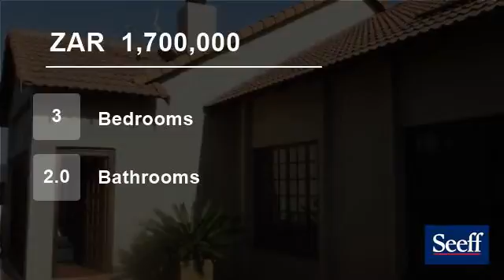3 Bedroom House For Sale in Aerorand, Middelburg - MP, South Africa for ZAR 1,700,000...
Boasting in large proportions, high ceilings and luxurious indoor to outdoor flow, an all season covered patio which leads to a pool and entertainment area with built-in braai.  Discover the real lifestyle in this tranquil retreat.  This home is unique in design and layout.  Comprising open plan fully fitted kitchen, lounge, ...